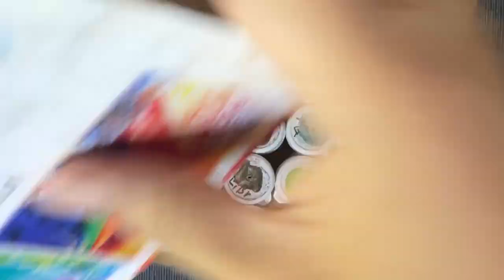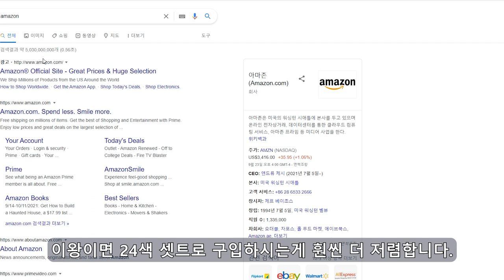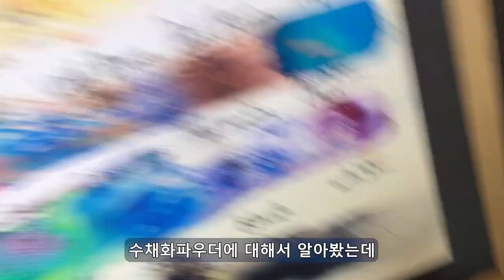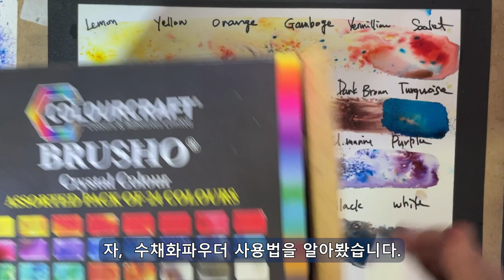수채화를 더욱더 재미있게 해주는 수채화 파우더! 신기로운 느낌에 빠져봐요~ 수채화로 추상화그리기 !! 얼굴엔 바르지마세요 🤩종이에 양보하세요🤣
수채화 파우더의 사용법과  팁!
Brusho제품 watercolor power 를 이용해서
추상수채화의 기본적인 테크닉을 알아봅니다.

수채화 테크닉, 수채화로 추상표현하기,
재미있는 수채화,
수채화 파우더, 워터컬러 파우더,

brusho watercolor powder,flower watercolor,Cardmaking (Hobby),
watercolour paintingwatercolor painting,how to paint watercolour,watercolour tutorialtop tips,
watercolour,watercolour for beginners,TIPS FOR WATERCOLOUR PAINTING
HOW TO PAINT LANDSCAPES IN WATERCOLOUR
WATERCOLOUR TUTORIAL,
WATERCOLOUR DEMOWATERCOLOUR,
LESSON ATMOSPHERIC WATERCOLOUR,
WATERCOLOUR BASICSWATERCOLOUR COLOR MIXING,
WATERCOLOUR STEP BY STEP,
Show to use Brusho in watercolour paintin